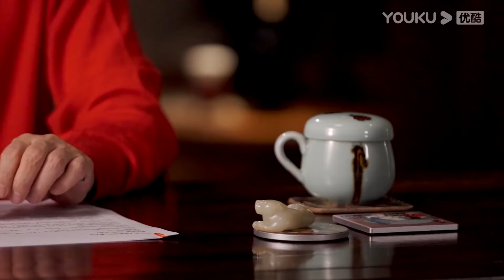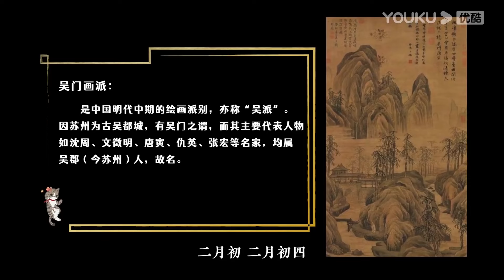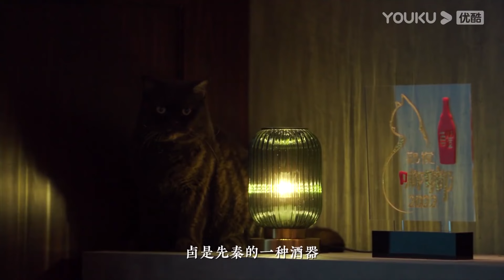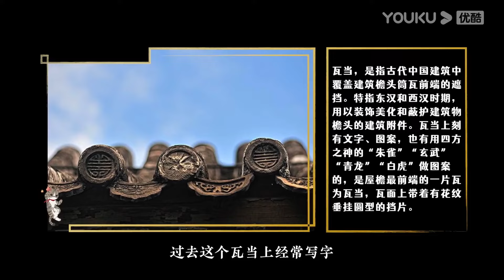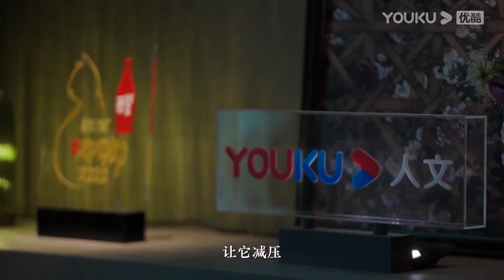李逵連殺一窝老虎，為何比不上赤手空拳的他？他的戰斗力有多強？圓桌派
【观复嘟嘟】《观复嘟嘟2022》是一档个人脱口秀文化节目，主讲人马未都。“马氏幽默”把文化趣事、历史典故、人生感悟、旅行见闻、社会话题等充分融合，将故事和观点以生动有趣、雅俗共赏的讲解方式，向观众娓娓道来。这里没有说教，只是聊聊天。轻松谈笑间，让您感触博大精深的传统文化，一起弘扬社会正能量。

★嘉宾：观复猫 / 马龙 / 王霏霏